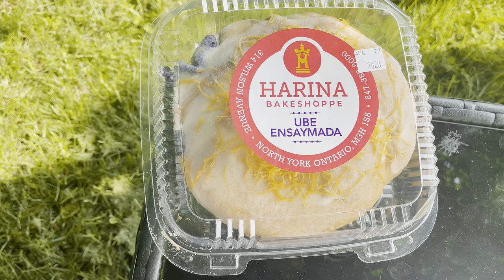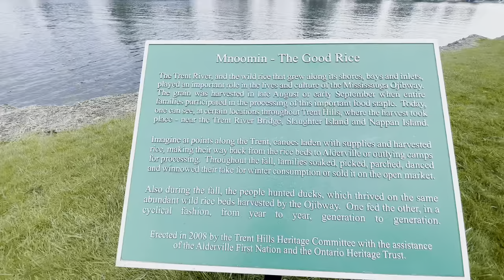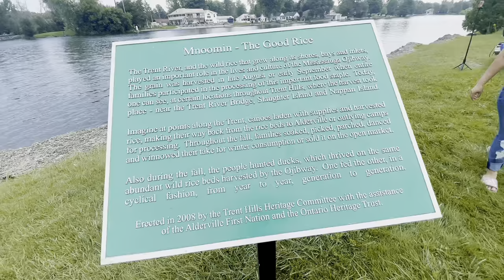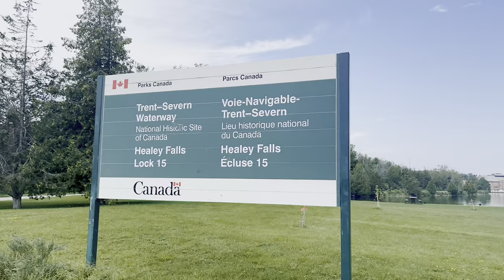Part 1 Fishing at Trent-Severn Waterway Lock 15 Healey Falls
Fishing adventure with friends @ Trent-Severn Waterway Kawartha Lakes